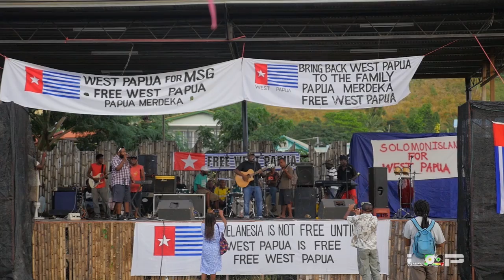Freedom By Sir George Telek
Solomon Islands for West Papua Concert .
Video by Lukiz Muzik & Reveal Pasifik